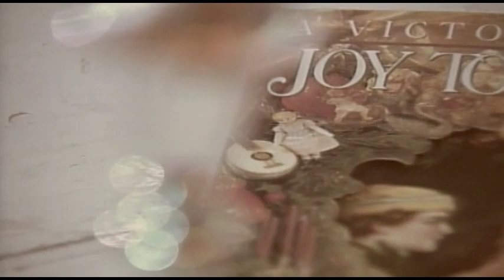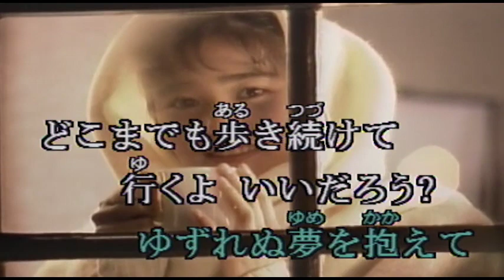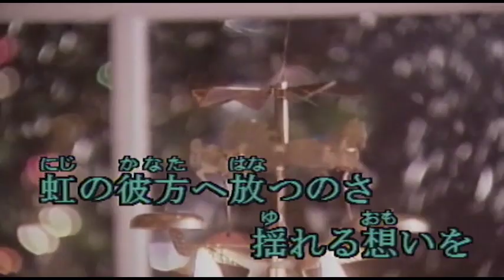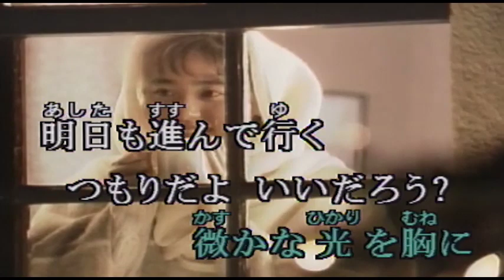（カラオケ） innocent world / Mr.Children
黄昏の街を背に・・・
›1994年
›作詞作曲：KAZUTOSHI  SAKURAI

黄昏の街を背に 抱き合えたあの頃が 胸をかすめる
軽はずみな言葉が 時に人を傷つけた そして君は居ないよ

窓に反射する(うつる) 哀れな自分(おとこ)が
愛(いとお)しくもある この頃では
Ah 僕は僕のままで ゆずれぬ夢を抱えて
どこまでも歩き続けて行くよ いいだろう?
mr. myself

いつの日も この胸に流れてる メロディー
軽やかに 緩やかに 心を伝うよ
陽のあたる坂道を昇る その前に
また何処かで 会えるといいな イノセント ワールド

近頃じゃタ食の 話題でさえ仕事に 汚染(よご)されていて
様々な角度から 物事を見ていたら 自分を見失ってた

入り組んでいる 関係の中で いつも帳尻 合わせるけど
Ah 君は君のままに 静かな暮らしの中で
時には風に身を任せるのも いいじゃない
oh miss yourself

物憂げな 6月の雨に 打たれて
愛に満ちた 季節を想って 歌うよ
知らぬ間に忘れてた 笑顔など見せて
虹の彼方へ放つのさ 揺れる想いを

変わり続ける 街の片隅で 夢の破片(かけら)が 生まれてくる
Oh 今にも
そして僕はこのままで 微かな光を胸に
明日も進んで行くつもりだよ いいだろう?
mr. myself

切なくて 優しくて 心が痛いよ
また何処かで 会えるといいな
その時は笑って 虹の彼方へ放つのさ イノセントワールド
果てしなく続く イノセントワールド